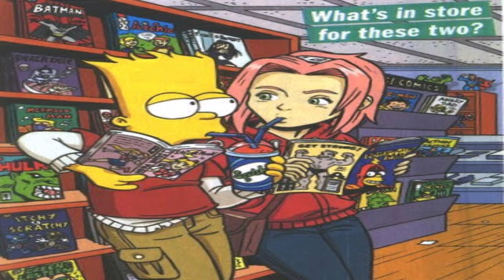Sakura Haruno: 5 Facts You Need to Know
Join me as we explore five surprising facts about Sakura Haruno, one of the most iconic characters in the Naruto universe! From her origins to her hidden strengths, get ready to discover new insights into this beloved kunoichi.

Timestamps:
0:00 Introduction
0:02 Fact 1
0:48 Fact 2
1:21 Fact 3
2:38 Fact 4
3:56 Fact 5